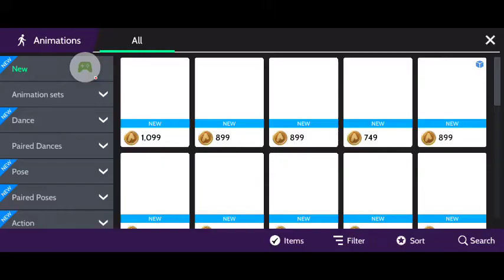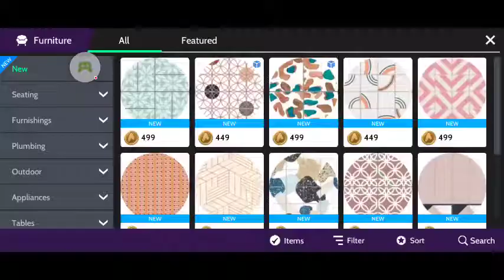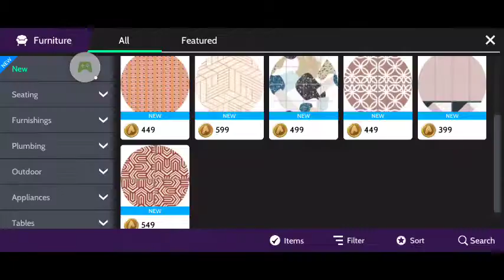Tell y'all the New update and my Giveaway change and tell y'all much more